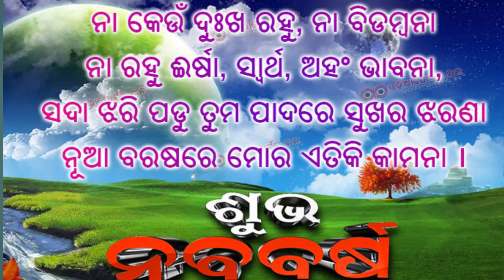Odia syeari for New year | New year syeari in Odia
odia vidyalaya
odia bidyalaya
Odia syeari for New year | Odia syeari | syeari in Odia | New year Odia syeari | New year syeari 2020